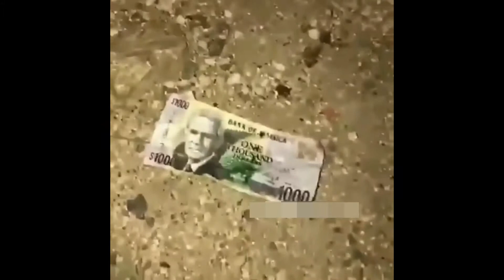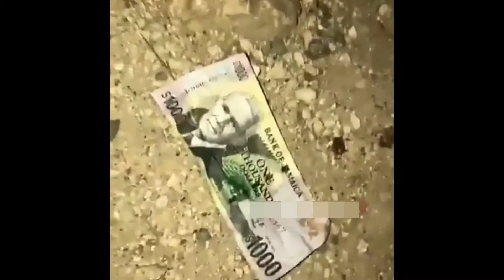JAMAICA IS NOT A REAL PLACE #1 (BULLET PROOF CLASS SAVED HIM)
JAMAICAN MADNESS